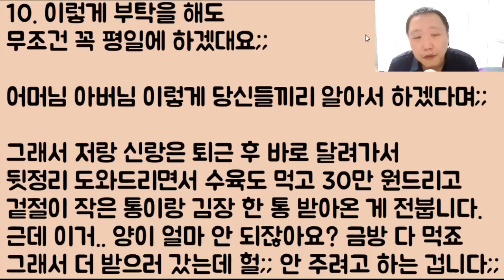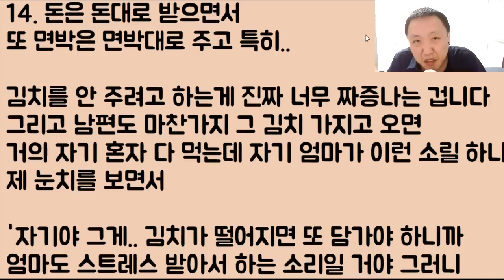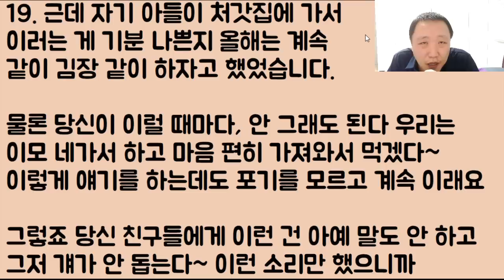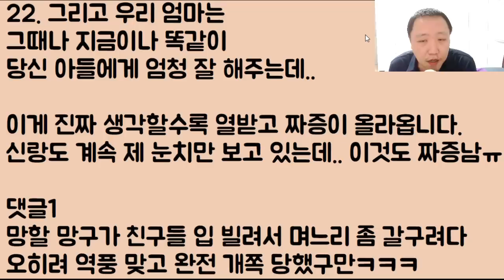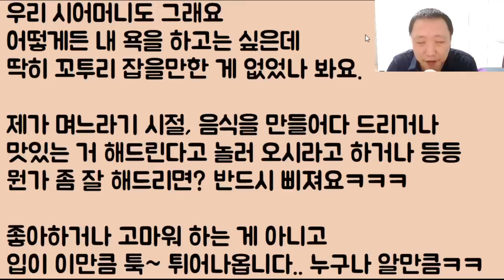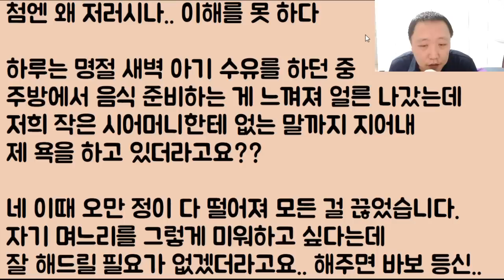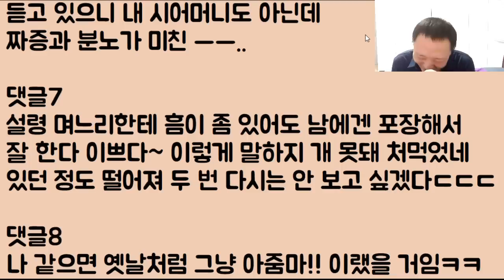[덕선이 잘한다ㅋㅋㅋ] 그냥 동네 아줌마였을 땐 나한테 그렇게 잘해주더니 자기 아들이랑 결혼하니 시짜가 되네? 요 거지 같은 할줌마.. 어림없다ㅋㅋㅋ